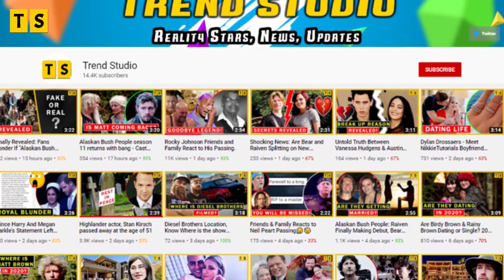RIP: How did we lose Ken Spears? His Net Worth before his passing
The 'Scooby-Doo' co-creator, Ken Spears, has passed away at the age of 82 as the news was confirmed by his son to the Variety Magazine. Not only is he survived by his sons, but he has left a big mark in the animation world with his creation